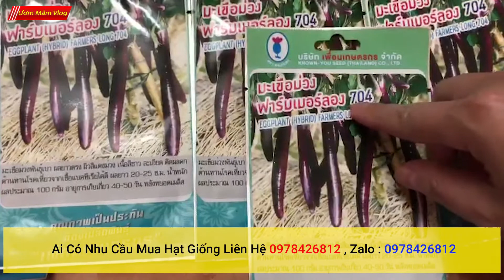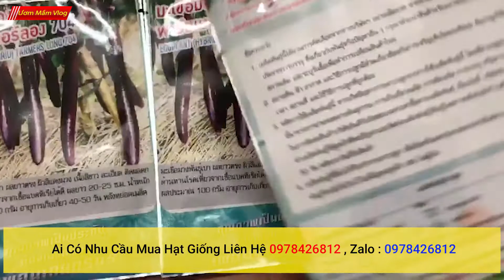hạt giống cà tím trái dài thái lan nhập khẩu nguyên tem , hạt giống cà tím thái lan, hạt giống